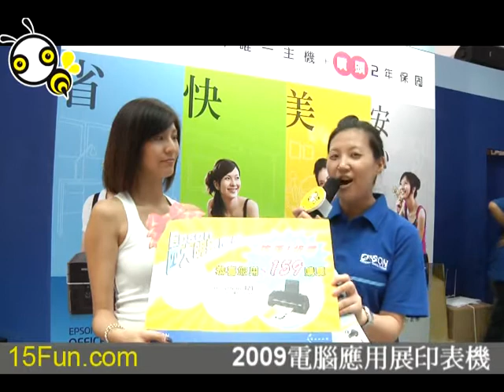2009應用展印表機特搜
2009應用展印表機特搜